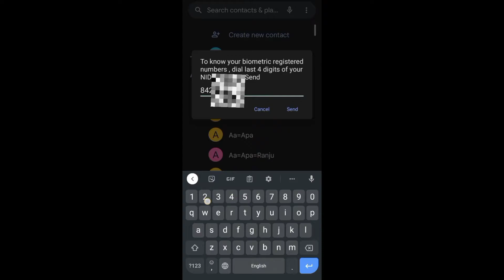আপনার এনআইডি দিয়ে অবৈধভাবে অন্য কেউ সিম ব্যবহার করছে না তো ? SIM Card Check | সিম কার্ড ক্যানসেল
সময় থাকতে সাবধান হোন।।

আপনার এনআইডি কার্ড দিয়ে অন্য কেউ অবৈধভাবে সিম ব্যবহার করছে নাতো? অবৈধ ভাবে সিম ব্যবহার করে আপনাকে বিপদে ফেলতে পারে প্রতারক চক্র।।
তাই আপনাকে চেক করতে হবে আপনার এনআইডি কার্ড দিয়ে অন্য কেউ সিম ব্যবহার করছে কিনা।। আজকের ভিডিওতে দেখানো হয়েছে কিভাবে চেক করতে হয় এবং আপনার নামে অবৈধ সিম বা অপরিচিত নাম্বার থাকলে আপনি কি করবেন...

সিম রেজিস্ট্রেশন বাতিল করার নিয়ম,সিম,সিম চেক,আপনার নামের অতিরিক্ত সিম ক্যান্সেল করুন,সিম কার্ড,কিভাবে সিম কার্ড ক্যান্সেল করবো,আপনার নামে কয়টা সিম আছে  কিভাবে নিজে নিজের সিম ক্যান্সেল করবো

আপনার এনআইডি কার্ড দিয়ে কতটি সিম আছে,আপনার এনআইডি কার্ড দিয়ে কতটি সিম নিবন্ধিত আছে,apnar Nid dite koto to sim ache,অবৈধ সিম বন্ধ করার উপায়,সিম বন্ধ করার নিয়ম,কিভাবে সিম বন্ধ করা যায়,kivabe sim bondho kora jay,sim bondho korar niom

আইডি কার্ড দিয়ে কয়টি সিম রেজিস্ট্রেশন হয়েছে,আপনার নামে কয়টি সিম আছে,আমার এনআইডি দিয়ে কয়টি সিম আছে,আপনার এনআইডি কার্ড দিয়ে কয়টি সিম আছে,আপনার এনআইডি দিয়ে কয়টি সিম রেজিস্ট্রেশন হয়েছে দেখুন,nid দিয়ে কয়টি সিম রেজিস্ট্রেশন হয়েছে,একটি আইডি কার্ড দিয়ে কয়টি সিম রেজিস্ট্রেশন করা যাবে,এনআইডি কার্ড দিয়ে কিভাবে দেখব কয়টি সিম রেজিস্ট্রেশন আছে,আপনার এনআইডি দিয়ে কয়টি সিম রেজিস্ট্রার shamim busniess#,আমার এনআইডি কার্ড দিয়ে কয়টি সিম রেজিস্ট্রেশন করা